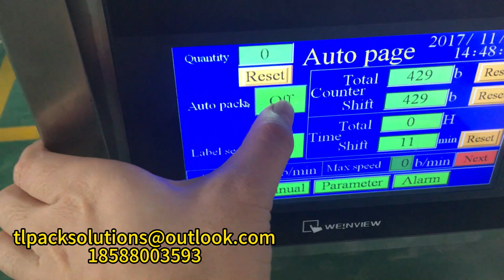Measuring cup packaging machine-packaging beans，packaging machine